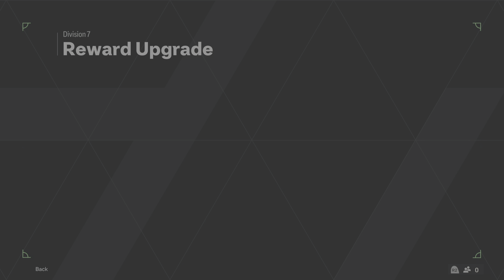EA FC 24 FUT Division Rivals Upgraded Rewards | Div 6 | PS5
Watch here what upgraded rewards I opened from Division Rivals Division 6.

PlayStation 5 Digital Edition
PlayStation DualSense Wireless Controller - Starlight Blue
eXtremeRate PlayVital 3D Studded Edition Anti-Slip
FIFA 23 - PlayStation 5
AKRacing Masters Series Max Gaming Chair with Wide Flat Seat
PS5 Controller Charger Station

Are you a FIFA fan? On this channel you will find amazing FUT matches, open Rewards packs, How to Build a good team, how to score penalties, and more, and more...

If you love what I doing you can show your love on the following platforms: